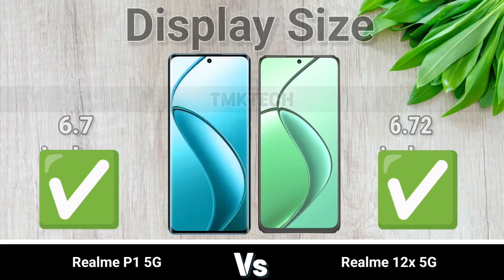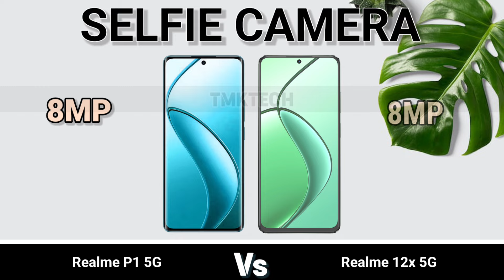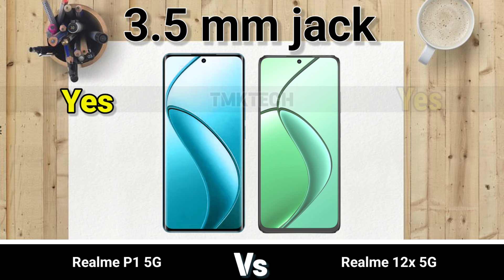Realme P1 5G vs Realme 12x 5G